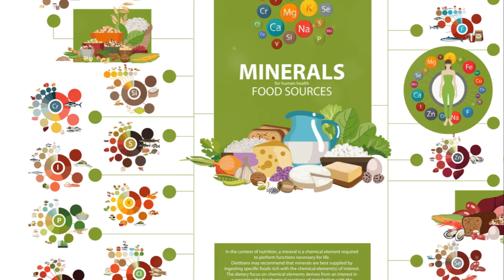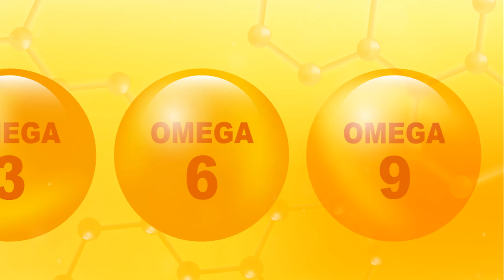10 Essential Nutrients Your Body Needs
10 Essential Nutrients Your Body Needs
water: It helps with digestion, absorption, circulation, and even excretion. Aim for 8 glasses a day, and remember, fruits and veggies also contribute to your hydration!"
Protein: Essential for repairing tissues and making enzymes and hormones, protein can be found in both animal and plant sources. Incorporating a variety of protein sources ensures you get all the essential amino acids."
Carbohydrates: they also impact your mood and brain function. Focus on complex carbs like whole grains and avoid the processed ones for optimal health."
Healthy Fats: These are crucial for absorbing vitamins and providing essential fatty acids that your body can't make on its own. Olive oil, nuts, and seeds are some great choices."
Vitamins: Each vitamin plays a unique role in the body, from boosting your immune system to keeping your skin healthy. Eating a rainbow of fruits and vegetables is the key to getting a wide range of vitamins."
Minerals: These are elements like calcium, magnesium, and zinc, essential for various body functions. Dairy, nuts, and leafy greens are mineral powerhouses."
Fiber: It's not just for digestion; fiber also helps control blood sugar and can lower cholesterol levels. Whole grains, legumes, and fruits are excellent fiber sources."
Antioxidants: These powerful substances help combat oxidative stress and can slow down aging. Berries, nuts, and even spices like turmeric are packed with antioxidants."
Calcium: Essential for more than just strong bones and teeth, calcium also helps with blood clotting and muscle function. If you're dairy-free, look to fortified plant milks and tofu."
Omega-3 Fatty Acids: Beyond heart and brain health, they also fight inflammation. Flaxseeds, chia seeds, and fatty fish are excellent sources."